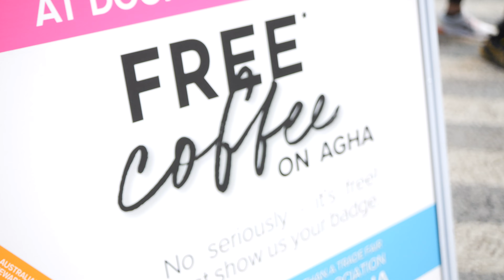Australia's industry-led trade fair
See the highlights from Australia’s industry-led sourcing event for all retailers, corporate buyers, stylists & designers is located in the Melbourne CBD at the MCEC!!

This event is dedicated to getting new business for wholesalers and retailers. Ever looked at your business and wondered what the next step is? Well... this is the perfect event!!

Music Licencing Code: MB01XXJQL9YEPUV